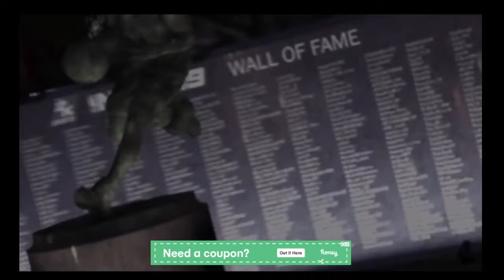NBA 2K20 - My Full Breakdown and HONEST Opinion Of The Neighborhood Trailer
WHATS GOING ON FAMILY! I WANTED TO DROP THIS VIDEO IN REFERENCE TO THE PARK/NEIGHBORHOOD. I DO GIVE MY HONEST OPINION AND I DO NOT HOLD ANYTHING BACK.. PLEASE SIT BACK AND ENJOY THE VIDE.